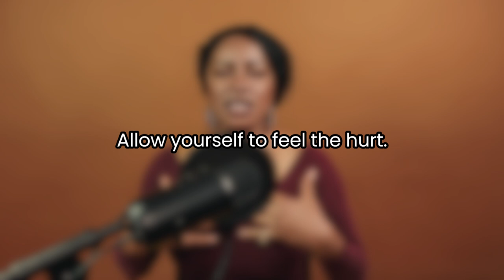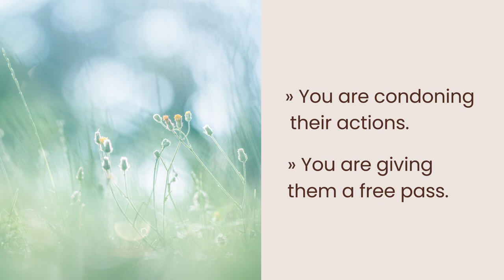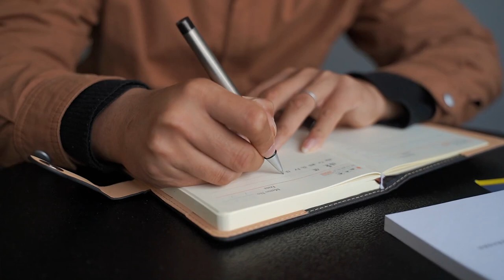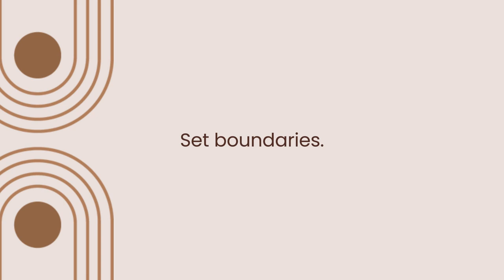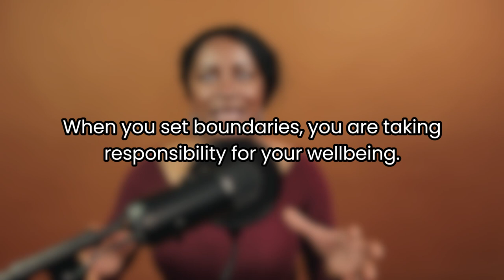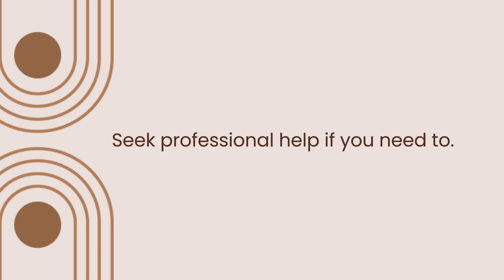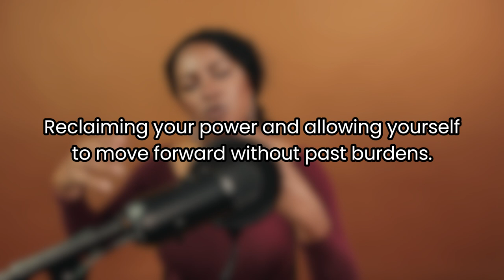FIVE SIMPLE TIPS To Transform Your Life (+ Free PDF)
Resentment harms the soul. In this video, I explore the profound journey of how to let go of resentment and heal from anger. Learn five simple tips to help you release past pain, let go of grudges, set healthy boundaries, and transform your life.

Join me as I share a personal story and practical strategies to help you navigate the challenging path of resentment and embrace a life filled with peace and joy. Discover the incredible mental, emotional, and physical benefits of letting go and moving forward with a lighter heart. Plus, download my freebie: Six Steps to Forgiveness: Accept, Understand, and Heal.

Together, we can create a community of support and healing.

➡️ Daily Affirmations:
1. I release the burden of resentment and embrace the freedom that comes with forgiveness. I choose peace over pain.
2. Forgiveness is my path to healing. I let go of past hurts and open my heart to compassion and understanding.

Timestamps:
0:00 - Intro
2:05 - Tip 1
3:20 - Tip 2
5:21 - Tip 3
7:44 - Tip 4
9:00 - Tip 5

» The Good Poet
» Between Seams

// FREE RESOURCES
» 30 Days to More Happiness

// EBOOKS
» Grief Relief In 4 Minutes Or Less:

Follow me for more inspirational goodness:​